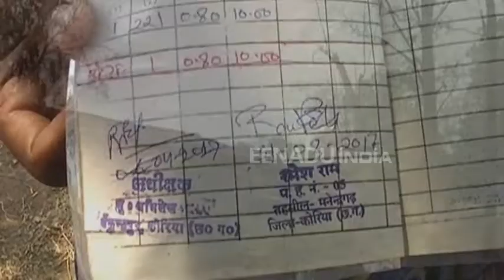सरकारी जमीन पर पट्टा दिलाने के नाम पर पटवारी ने ग्रामीणों को ठगा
कोरिया। मनेन्द्रगढ़ विकासखंड के पटवारी रमेश राम पर पट्टा बनाने के नाम पर 50 हजार रुपए की ठगी करने का आरोप है। आरोप है कि पटवारी ने सरकारी जमीन पर कब्जा किए ग्रामीणों को पट्टा दिलाने का झांसा देकर मोटी रकम ऐंठ ली।